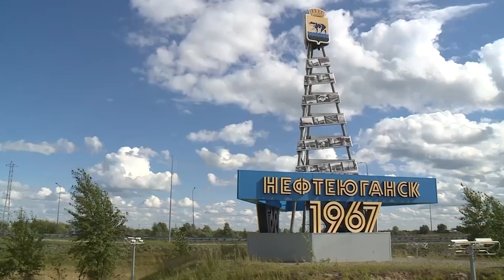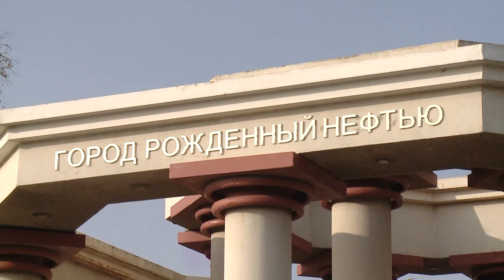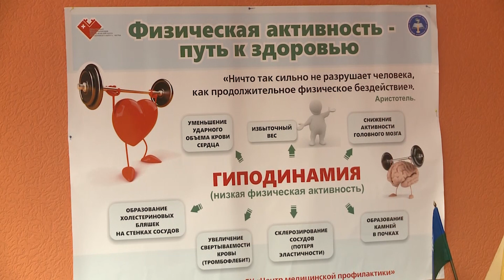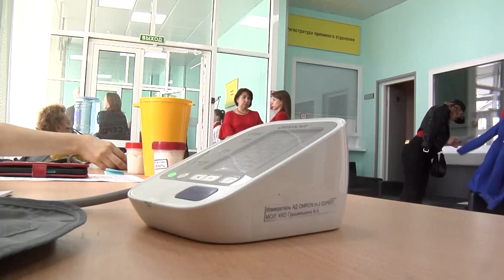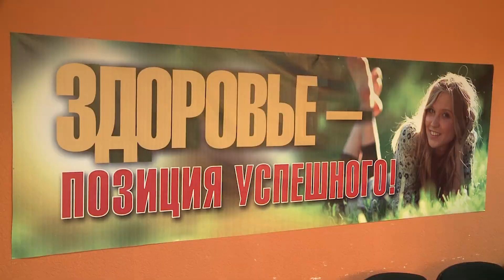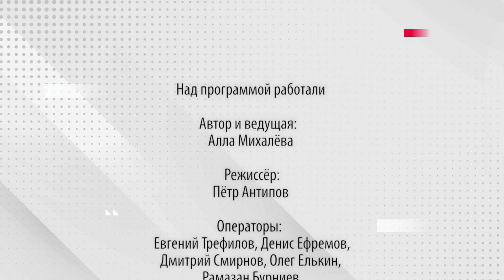Личный вклад 11.10.2023